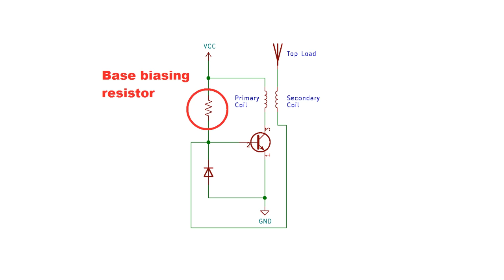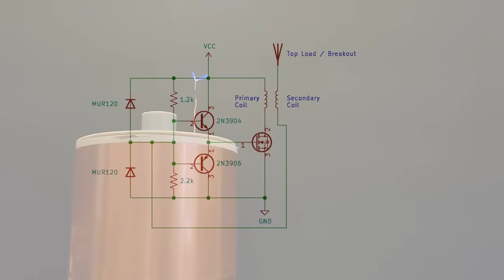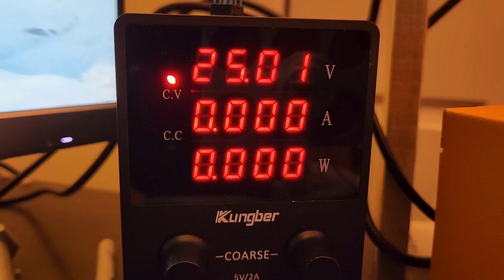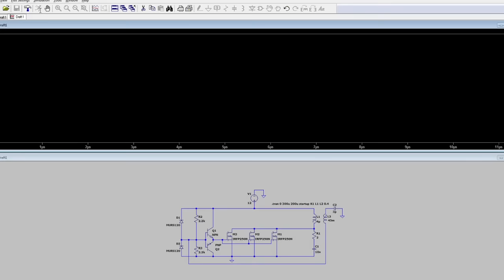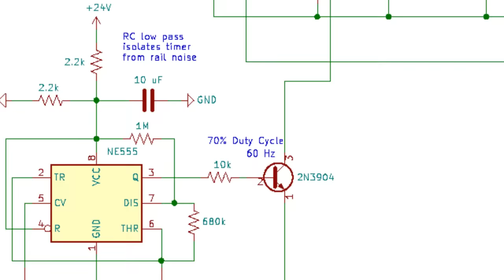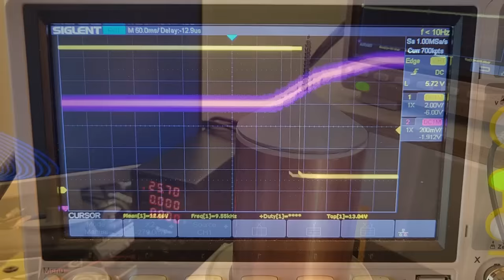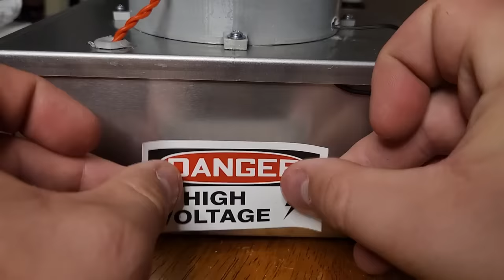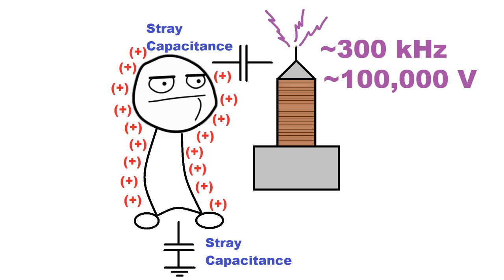Tabletop Tesla Coil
In this video I'll show how i built a battery powered solid state tesla coil that fits on a desk or a coffee table. The coil uses a "slayer
exciter" circuit with an RC snubber and reverse protection diode to avoid damaging spikes of voltage/current during "hard switching". In
addition, 3 FETs are used in parallel to spread out the heat load, which makes the circuit far more reliable.

In addition to those changes, I've buffered the MOSFET gate drive with a push-pull pair consisting of an NPN and PNP transistor. This allows the

gate to be turned on and off much faster, and allows more control over the gate voltage by using a resistor divider on the base of the

transistor(s).

The circuit is interrupted with a 555 timer. It runs at approximately 60 hz and 30% duty cycle. This gives the arcs a more sharp/jagged shape,

but also reduces the power consumption and heat load.

Another useful feature in this driver is the low voltage cutoff circuit, which shuts off the gate drive transistors if the supply voltage falls

below 22V. This ensures that the lithium battery won't be over-discharged.

The maximum arc length i've observed on this coil is approximately 4" (10 cm),
which is very impressive considering that the supply voltage is only 24V.

You may have also noticed that I used a sharp electrode for a breakout but no toroidal / spherical top load. This is to reduce
A few specs:

Primary Turns: 2
Secondary Turns: ~1200
Secondary Diameter: 3.5"
Secondary Height: 6.0"
Input Voltage: 24V (Nominal)
Current Consumption: ~4A
Operating Frequency: ~300 kHz
Interrupter Frequency: ~60 Hz
Duty Cycle: 30%
Snubber R/C: 2 Ohm / 54 nF

Parts I used:

IRF640 (3 in parallel for driving the primary)
2N3904 / 2N3906 (gate drive transistors)
2N3904 for undervoltage cutoff / interrupter pull down
MUR120G (Rail diodes)
NE555 (Interrupter)
LM833 (Undervoltage cutoff comparator)

Serge Pavkin - Crystals